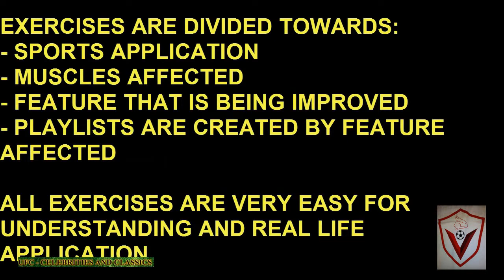UFC CELEBRITIES AND CLASSICS - CHANNEL TRAILER